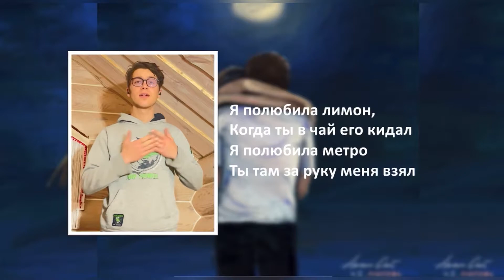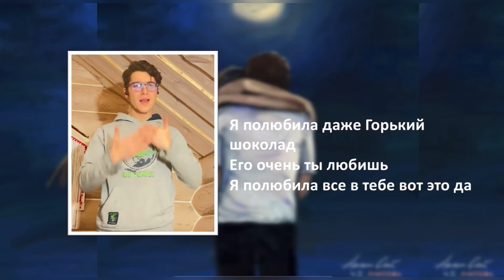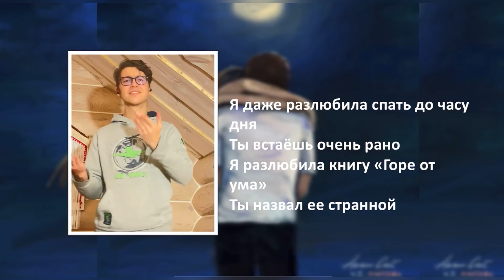Анет Сай - Лимон 🍋 (Жестовая песня) 2021